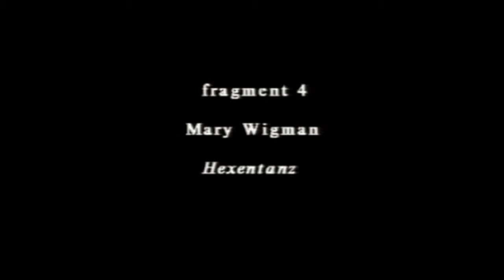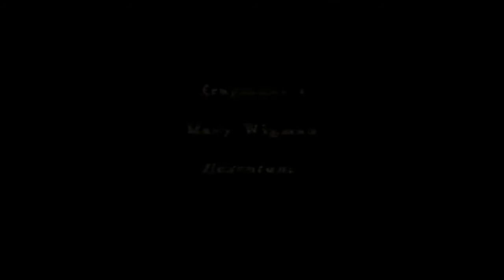SOCIAL ISOLATION SERIES - Hexantanz by Mary Wigman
This video is a short introduction to my favorite dance movement; German Expressionism. I analyze a short piece by Mary Wigman called Hexantanz (Witch Dance) and talk about its relation to early Nazi propaganda.